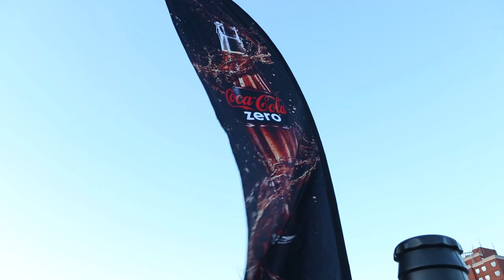Coke Zero and Hero Burger Viewing Party in Dundas SQ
Join the Leafs, Coke Zero and Hero Burger on March 28th at Yonge-Dundas Square for a viewing party to watch the Leafs vs. Flyers.